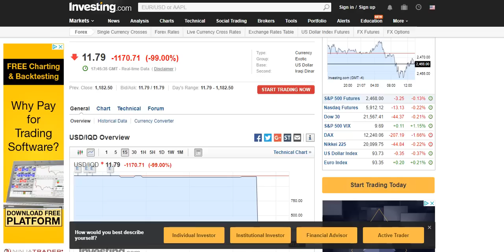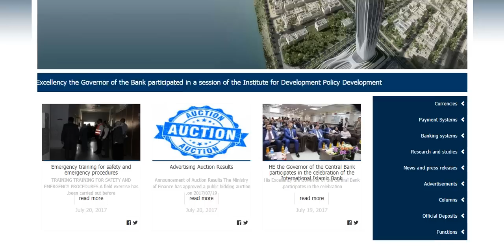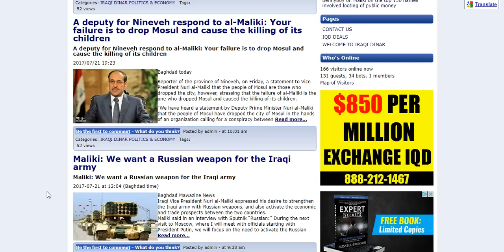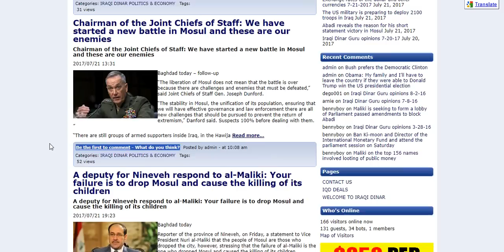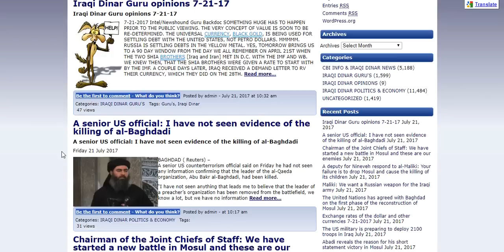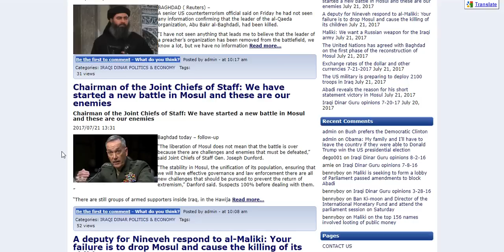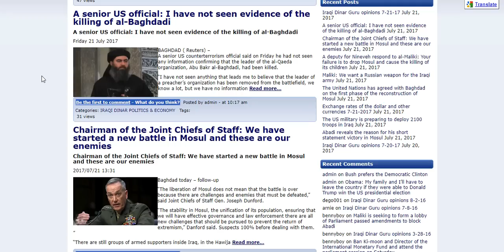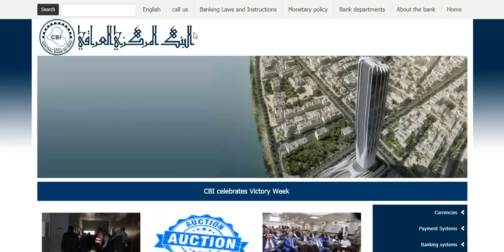11.79 IQD to 1 USD???/CBI.IQ Site 1184/Maliki blames children